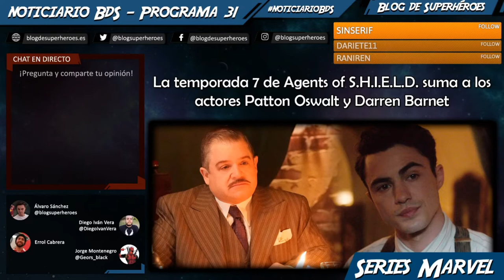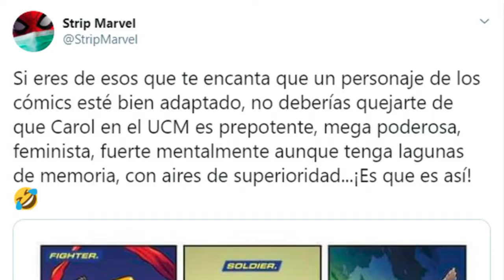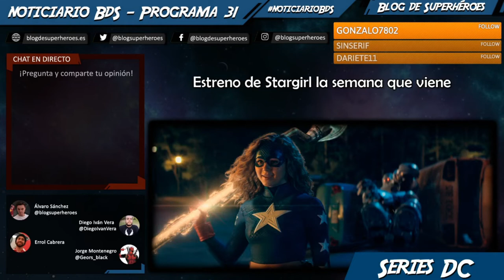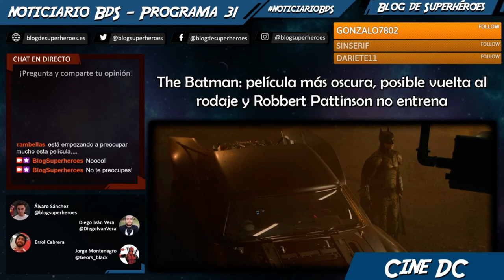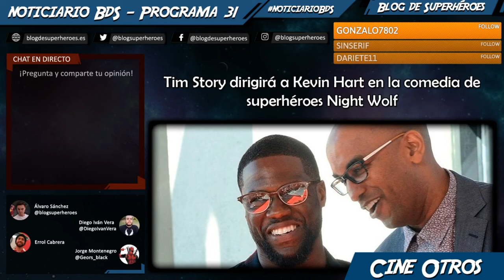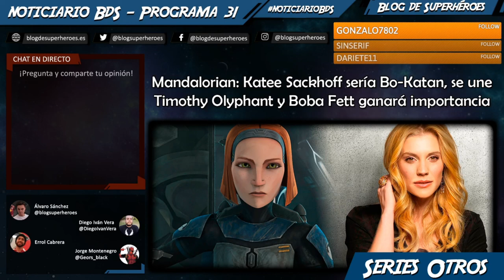Noticiario BdS #31: Nuevos Mutantes para 28 de agosto, novedades Arroverso, Pattinson sobre Batman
Programa podcast semanal donde repasamos las principales noticias de la semana. En este programa #31, procedente del directo del 17 de mayo, hablamos de:

— Temporada 7 de Agents of S.H.I.E.L.D.: Patton Oswalt regresa y Darren Barnet se une (00:02:05)
— Los Nuevos Mutantes se estrenará el 28 de agosto (00:07:00)
— Michelle MacLaren considerada para dirigir Capitana Marvel 2 (00:19:50)
— Próxima temporada de series del Arrowverso: inicio en enero de 2021, reparto de días y crossover (00:31:00)
— Superman & Lois suma sinopsis extendida y los actores Inde Navarrette  y Wolé Parks (00:44:20)
— La segunda temporada de Doom Patrol se estrenará finalmente el 25 de junio (00:49:25)
— Estreno de Stargirl  (00:56:00)
— The Batman: Robert Pattinson casi no ha entrenado estos días, será más oscura que otras del personaje según Andy Serkis y el rodaje se mantiene pausado (01:00:25)
— Tim Story dirigirá a Kevin Hart en la comedia de superhéroes Night Wolf (01:19:50)
— Bail Organa y el General Draven podrían regresar para Cassian Andor (01:22:00)
— The Mandalorian: Timothy Olyphant se une a la segunda temporada, Katee Sackhoff sería Bo-Katan y Boba Fett ganaría importancia en la temporada 3 (01:26:00)